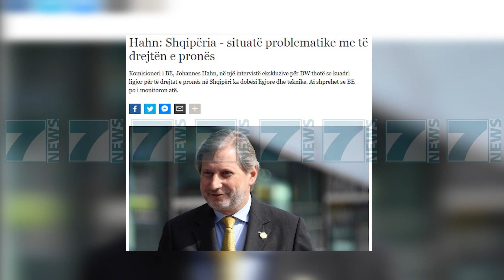HAHN POHON SE SHQIPERIA KA PROBLEME ME PRONAT - News, Lajme - Kanali 7